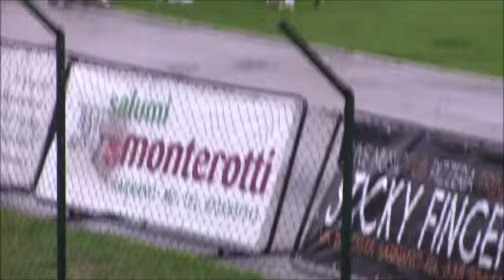21/11/2015 | Sarnano - Caldarola 1 a 2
11° Giornata di andata di seconda categoria girone F
Sarnano - Caldarola (1-2)
RETI: 30' Tamburi (rig), 33' Scarpeccio, 89' Nerpiti